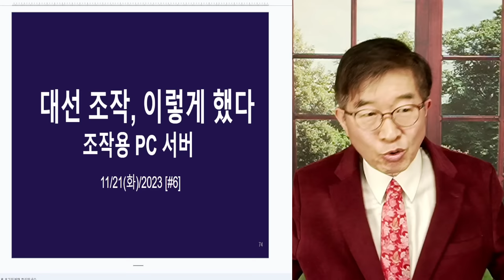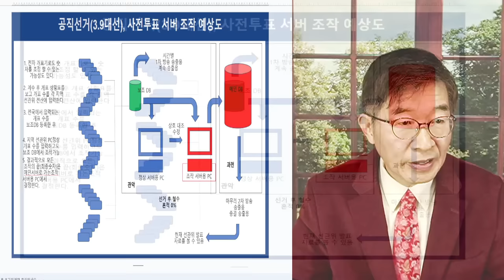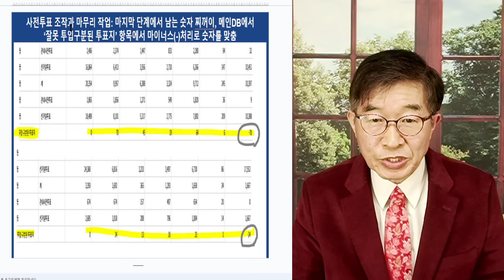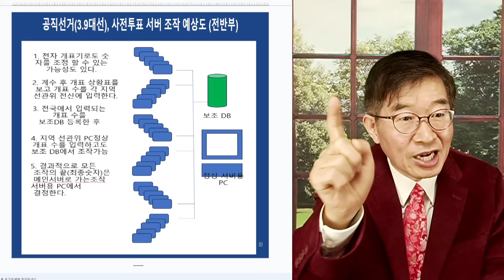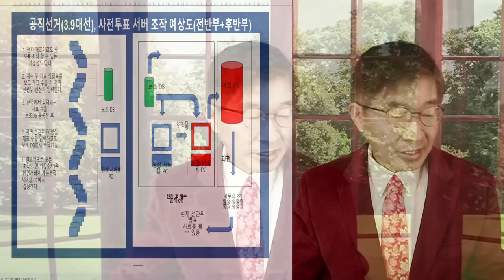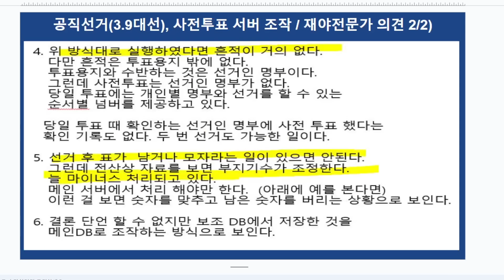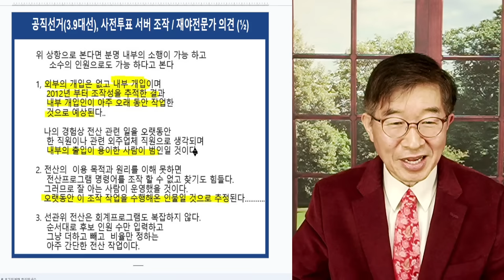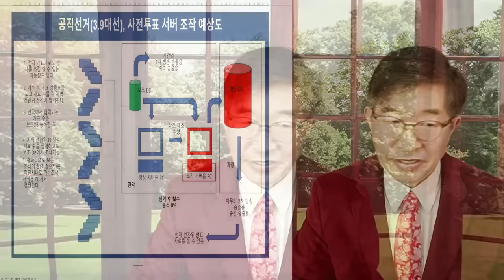누가, 조작했을까? / 조작용 PC, 이렇게 활용했을 것 / 3.9대선 승부를 가른, 대구경북 조작값 15%를 5%로 낮춘 방법 [공병호TV]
Bitcoin : 3MTW849AkP2ftLeSK2teZHMmzLu7Z83s9U